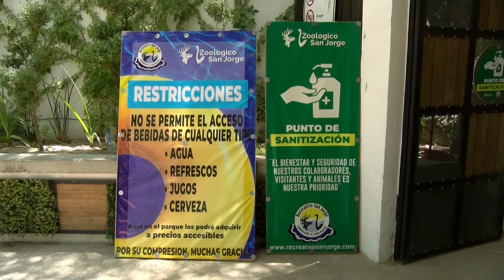Juárez temporada de albercas